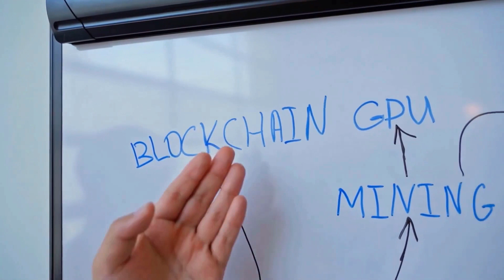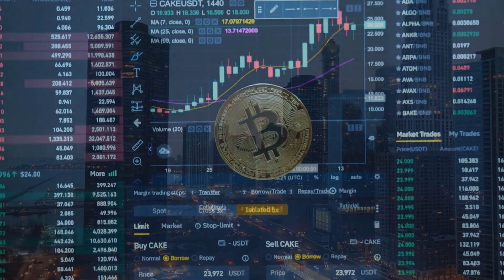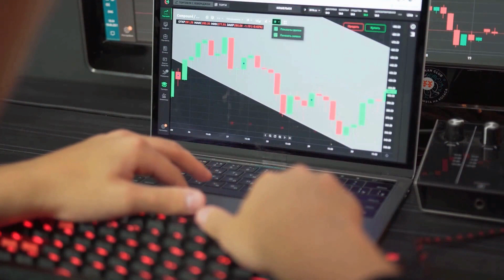SAFEMOON WILL GO TO THE MOON AFTER DEAL WITH CHATGPT?? - SAFEMOON PRICE PREDICTION 2024 NEWS